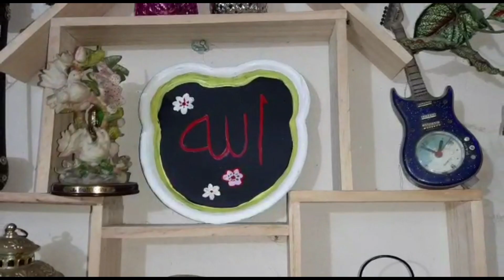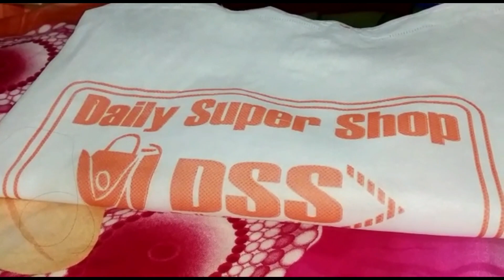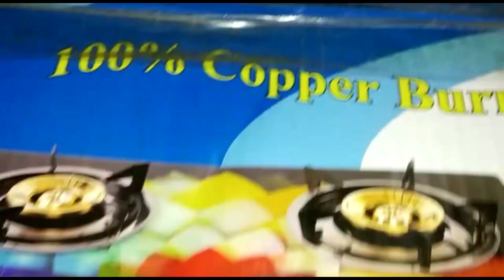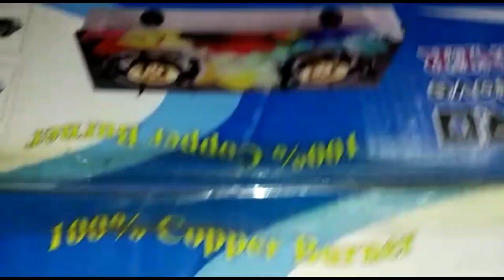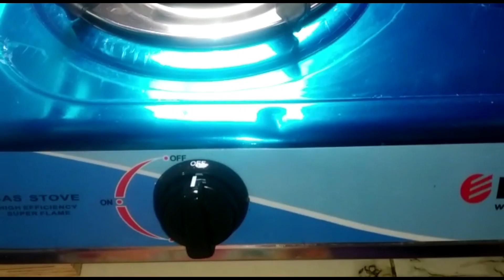কি দূর্ঘটনার হাত থেকে বেঁচে ফিরলাম! মেয়েকে ডাক্তার দেখালাম।